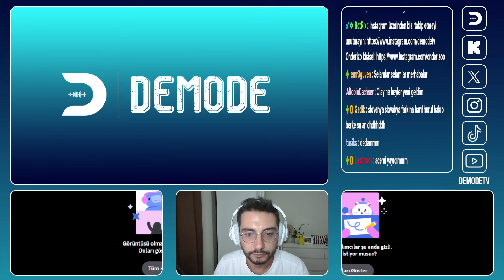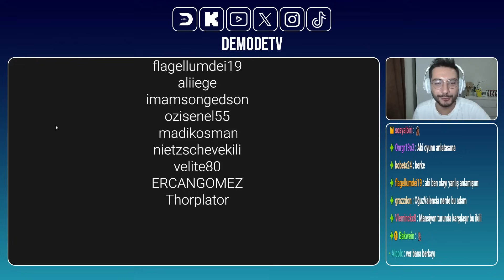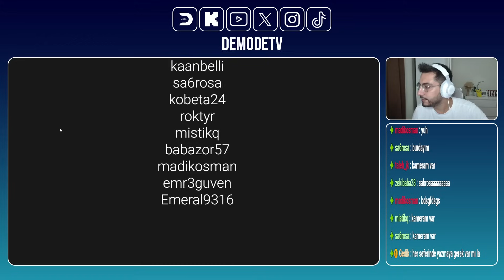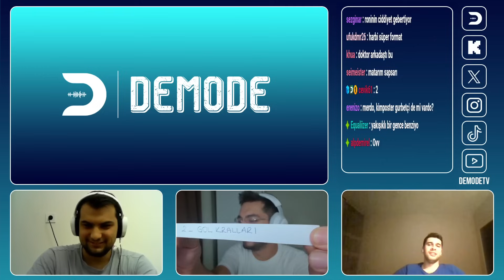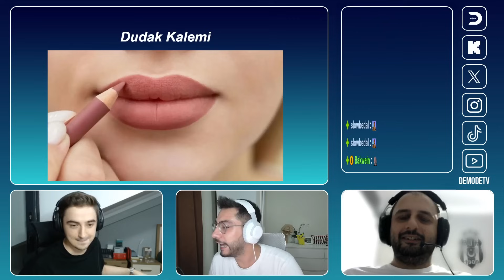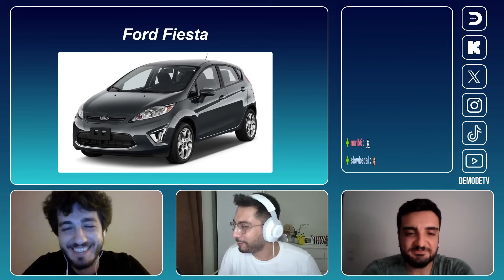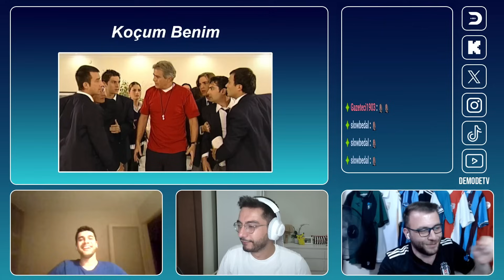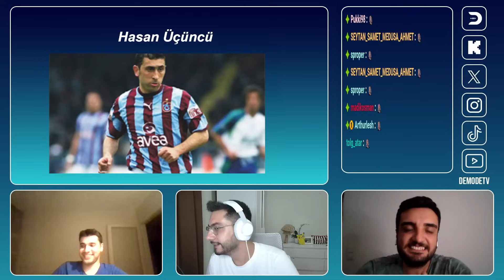Görselli Bilgi Yarışması l Hacim #1